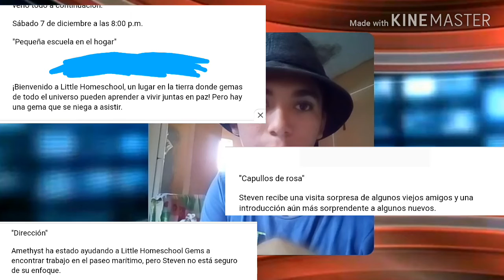Jaspe no esta en las fechas de SU: Future - NotiRito #01 | Nazarito